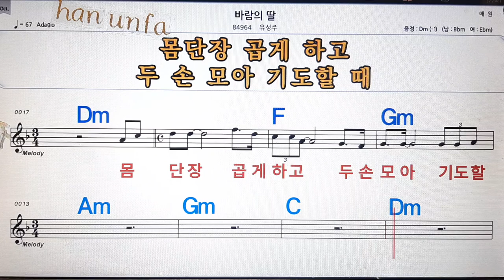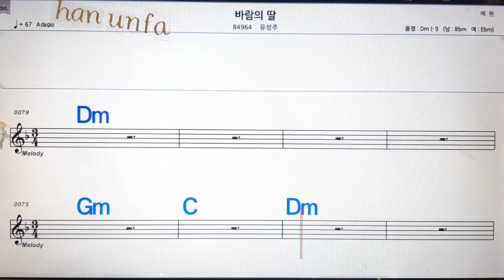바람의 딸/유성주💋노래방, 통기타 , 코드 큰악보, 가라오케, 반주💖Karaoke, Sheet Music, Chord, MR